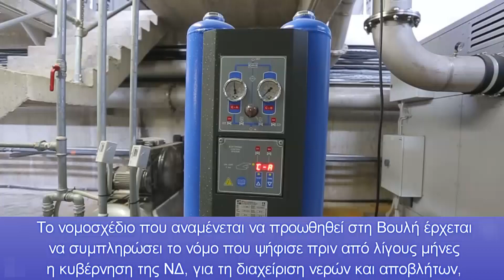Έρχονται και άλλα δεινά: Το πολύτιμο νερό περνά στα χέρια ιδιωτών με τις ευλογίες της κυβέρνησης!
Η κυβέρνηση ετοιμάζεται να προχωρήσει, το επόμενο διάστημα, σε σαρωτικές συνενώσεις Δημόσιων και Δημοτικών Επιχειρήσεων. Οι κατά τόπους ΔΕΥΑ (Δημοτικές Επιχειρήσεις Ύδρευσης και Αποχέτευσης) θα συνενωθούν τουλάχιστον ανά τρεις ή και όλες σε κάθε νομό σε μία και το ίδιο θα συμβεί και με τα Λιμενικά Ταμεία, όπως αναφέρει το paidis.com.

Το μόνο βέβαιο είναι ότι θα συνδιαμορφώσει μια ακόμα χειρότερη κατάσταση από αυτή που υπάρχει σήμερα για τους καταναλωτές που θα κληθούν να πληρώσουν ακόμα πιο ακριβά το νερό και τις υπηρεσίες αποχέτευσης.

Επιπλέον υπάρχει και ένας σοβαρός κίνδυνος για τους ίδιους τους εργαζόμενους των στις ΔΕΥΑ οι οποίοι με τις συγχωνεύσεις αναμένεται να χάσουν τις οργανικές τους θέσεις και είτε θα τοποθετηθούν σε προσωποπαγείς θέσεις ή θα οδηγηθούν σε προγράμματα εθελούσιας εξόδου.

Κεφάλαια:
0:00 - Εισαγωγή
0:03 - Ιδιωτικοποιούν το νερό!

Η κυβέρνηση ετοιμάζεται να προχωρήσει, το επόμενο διάστημα, σε σαρωτικές συνενώσεις Δημόσιων και Δημοτικών Επιχειρήσεων. Οι κατά τόπους ΔΕΥΑ (Δημοτικές Επιχειρήσεις Υδρευσης και Αποχέτευσης) θα συνενωθούν τουλάχιστον ανά τρεις ή και όλες σε κάθε νομό σε μία και το ίδιο θα συμβεί και με τα Λιμενικά Ταμεία, όπως αναφέρει το paidis.com.

Το νομοσχέδιο που αναμένεται να προωθηθεί στη Βουλή έρχεται να συμπληρώσει το νόμο που ψήφισε πριν από λίγους μήνες η κυβέρνηση της ΝΔ, για τη διαχείριση νερών και αποβλήτων, και αναμένεται πολύ σύντομα να προωθήσει ακόμα περισσότερο την εμπορευματοποίηση του νερού και τη διαχείριση των αστικών αποβλήτων, την είσοδο των ιδιωτών στο κερδοφόρο αυτό πεδίο.

Αλλωστε είναι βέβαιο ότι με τον ασφυκτικό έλεγχο και τον καθορισμό από τη Ρ.Α.Α.Ε.Υ της τιμολογιακής πολιτικής των ΔΕΥΑ θα πρέπει να περιμένουμε κατακόρυφες αυξήσεις στην τιμή του νερού και στις άλλες υπηρεσίες που παρέχονται από τις ΔΕΥΑ.

Τέλος πρέπει να τονιστεί ότι μέσα από αυτό το νέο πλαίσιο θα υπάρξει επί ποινή υποχρεωτικότητα στη σύνδεση με τους βιολογικούς καθαρισμούς, όπου λειτουργούν, με σοβαρά πρόστιμα για όσους αδιαφορήσουν.

Την ώρα που στη χώρα μας η ιδιωτικοποίηση του νερού διακινείται από ορισμένους ως μια «εξαιρετική ιδέα», ιδιαίτερα στους κόλπους κυβερνητικών και οικονομικών κύκλων, η κυβέρνηση μεθοδεύει τη διαδικασία, πολλά είναι τα παραδείγματα που μας έρχονται από τη διεθνή σκηνή για να δείξουν τις πραγματικές καταστροφικές συνέπειες μια τέτοιας επιλογής.

Οι κίνδυνοι άλλωστε που προκύπτουν έχουν επισημανθεί επανειλημμένα ακόμη κι απο επιστημονικούς φορείς, και αφορούν την προοπτική αδυναμίας πρόσβασης μεγάλων τμημάτων του πληθυσμού στο νερό, κάτι που έχουμε δει σε αρκετές χώρες, όπου έγινε το εν λόγω «πείραμα».

Ίσως ένα από τα πλέον χαρακτηριστικά (αλλά κι οδυνηρά για όσους το βιώνουν) παραδείγματα έχει να κάνει με τις ΗΠΑ, όπου, όπως κατέγραψε έρευνα του Guardian , εκατομμύρια Αμερικανοί δεν μπορούν να αντέξουν οικονομικά τους λογαριασμούς νερού  καθώς αυτοί αυξήθηκαν 80% σε μια δεκαετία.

Ειδικότερα, σε μια αποκλειστική ανάλυση 12 πόλεων των ΗΠΑ αποκαλύπτεται πως η συνδυασμένη τιμή του νερού και του κόστους αποχετεύσεων λυμάτων αυξήθηκε κατά μέσο όρο κατά 80% μεταξύ 2010 και 2018, με περισσότερα από τα δύο πέμπτα των κατοίκων σε ορισμένες πόλεις να ζουν σε γειτονιές με μη-προσιτούς λογαριασμούς.

Στην πρώτη εθνική έρευνα αυτού του είδους, τα ευρήματά αποκαλύπτει τον οδυνηρό αντίκτυπο της αυξανόμενης κρίσης ένδειας του νερού στην Αμερική, καταδεικνύοντας επίσης ότι η αύξηση των λογαριασμών δεν πλήττει πλέον μόνο τα φτωχότερα αλλά επίσης, όλο και περισσότερους εργαζόμενους Αμερικανούς.

Η εκτόξευση των λογαριασμών νερού «πνίγει» τους Αμερικάνους

«Περισσότεροι άνθρωποι αντιμετωπίζουν προβλήματα και οι φτωχότεροι από τους φτωχούς βρίσκονται σε μεγάλο πρόβλημα», δήλωσε ο Roger Colton, ένας κορυφαίος αναλυτής θεμάτων υποδομών κοινής ωφελείας, στον οποίο ανέθεσε ο  Guardian να αναλύσει τη ένδεια του νερού.